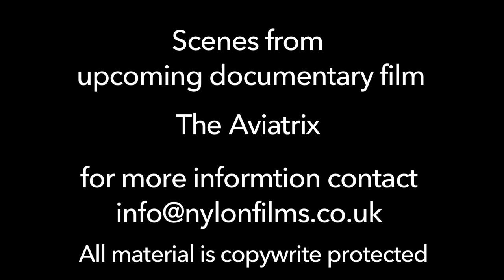Just Fly - We Look After The Details.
How ExecuJet supported Tracey Curtis-Taylor in her journey from Cape Town to Goodwood.